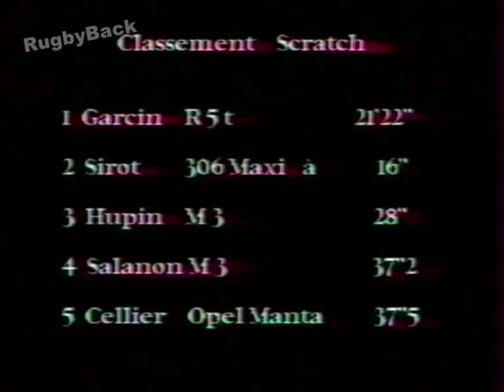Rallye Côte Roannaise 1997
APV Reportage